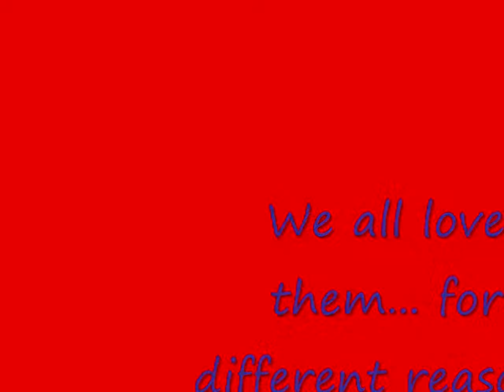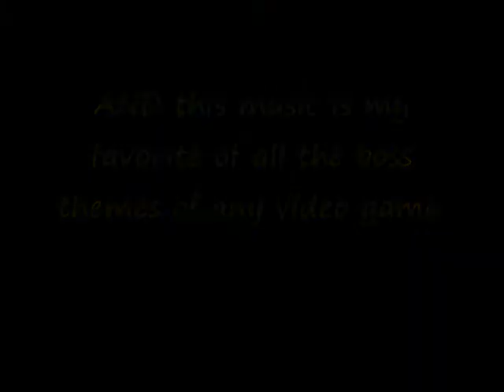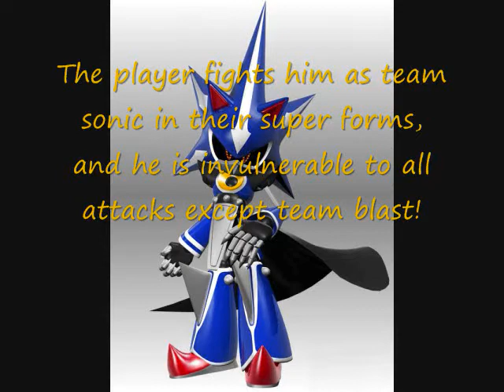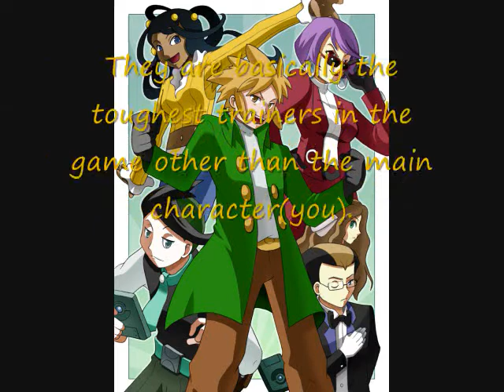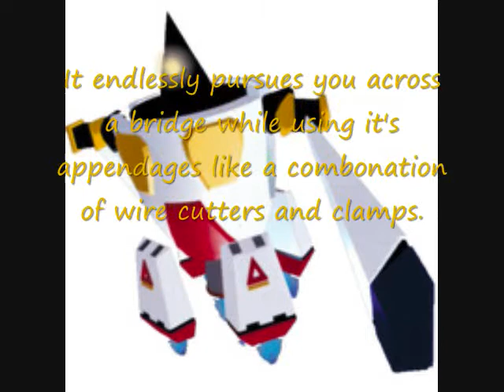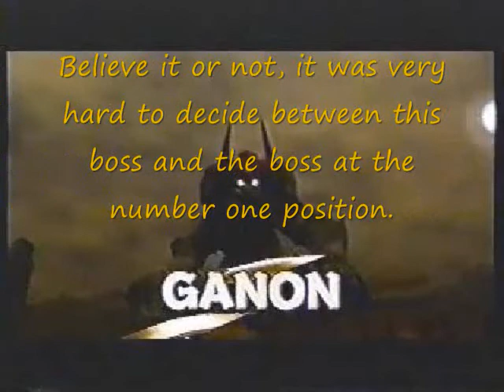Top Ten Most Epic Boss Battles(Old)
OUTDATED LIST!